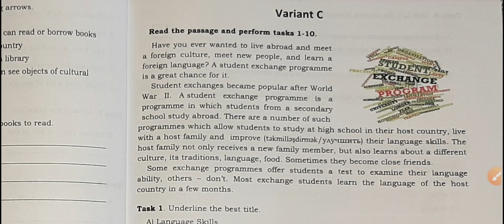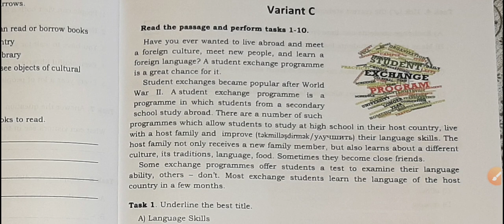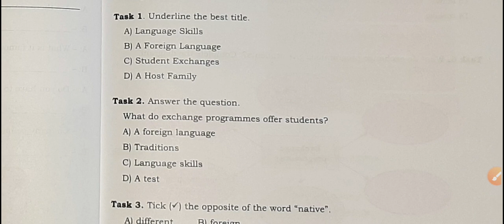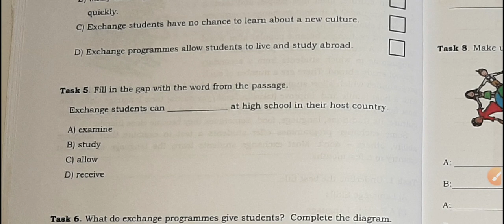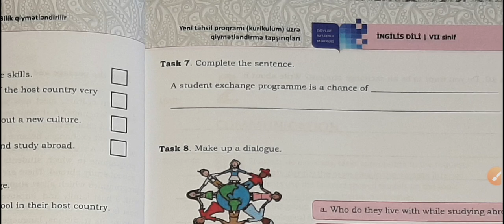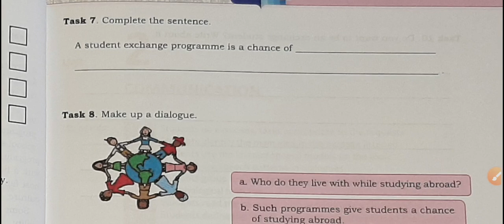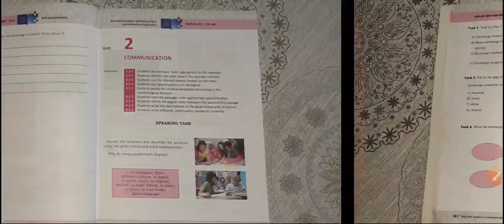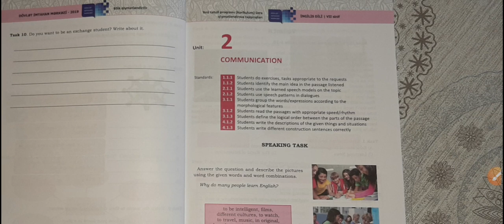English-7 DİM. Unit 1. Variant C